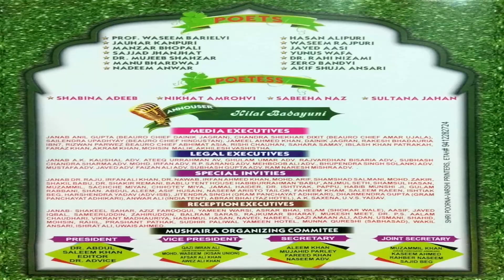तुम्हारे हाथ से दिल्ली भी जाने वाली है | Naeem Akhtar Mushaira | Etah Mahotsav Mushaira 2019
Etah Mahotsav 2019
Rajkiya Zila Krishi Evam Audyogic Vikas Pardarshni Etah
All India Mushaira / Kul Hind Mushaira
Venue: Pandal of Exhibition (Numaish), Etah, U.P.
Date: 18th January 2019
Convener: Anjum-al-Hasan
Nizamat: Hilal Badayuni
Chief Guest: Janab I.P. Pandey
Guest of Honour: Janab Ashish Tiwari, Janab Mahendra Singh Tanwar
Sadarat: Dr. Rehan Farooque
Shayar/Poets: Jauhar Kanpuri, Sajjad Jhanjhat, Dr. Mujeeb Shahzar, Nadeem Anwar, Hasan Alipuri, Waseem Rajpuri, Javed Aasi, Yunus Wafa, Zero Bandvi, Akif Shuja Ansari
Shayera/Poetess: Sultana Jahan, Shabeena Adeeb
Mushaira Organizing Commitee;
President: Dr. Abdul Saleem
Vice President: Qazi Imran Ali, Mohd Waseem, Afsar Ali Khan
Secretary: Aleem Khan, Mujahid Parley, Fareed Khan, Naseem Adv.
Joint Secretary: Muzammil Khan, Kaseem Ahmad, Rahber Naseem, Sajid beg
Etah Exhibition Mushaira 2019
Etah Mahotsav Mushaira
Etah Numayish Mushaira
Etah Mushaira 2019
Etah All India mushaira